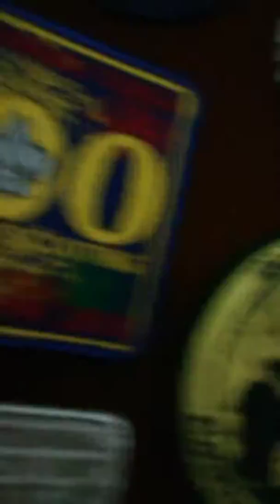Master Philip Lindsay life takes care of kids and take Kung Fu Kung Fu tea kung fu what my